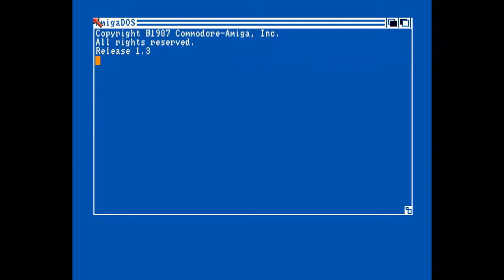Supplex Trainer (9).mp4